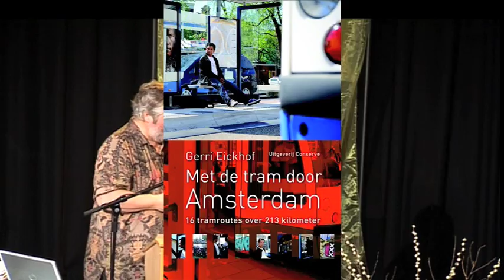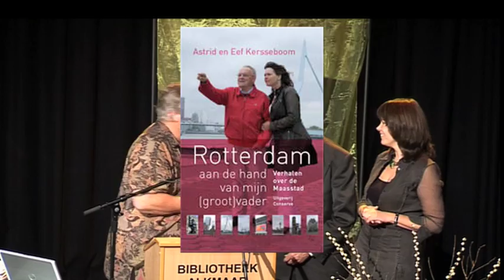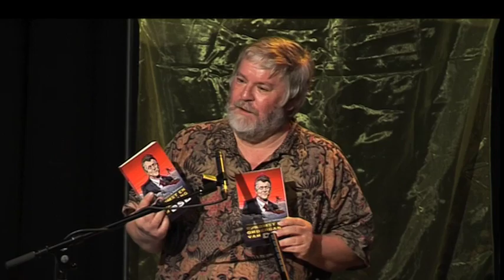impressie schrijversfeest conserve Alkmaar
Korte impressie van Schrijversfeest in de bibliotheek Knnemerland te Alkmaar, meer info